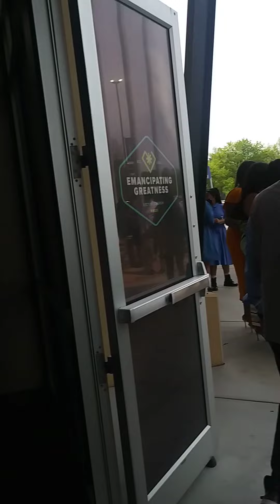Je suis allee' a l'eglise aujourd'hui apres 6 ans 😁 Joyeuse Pacques a tous.